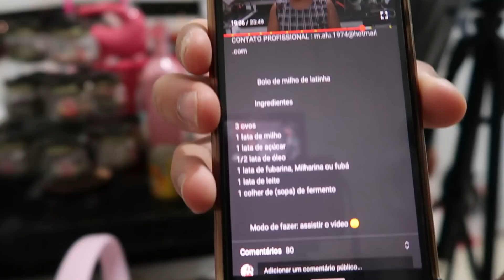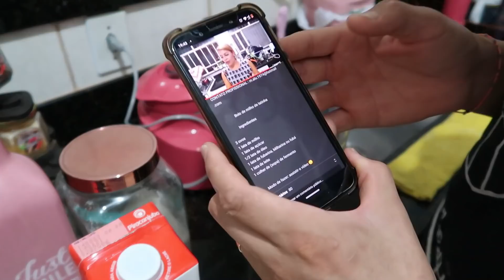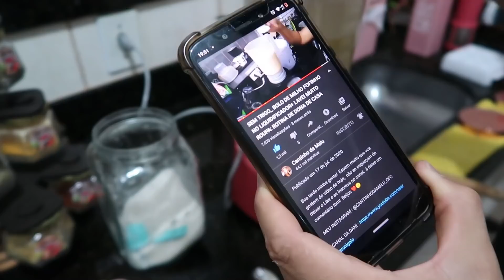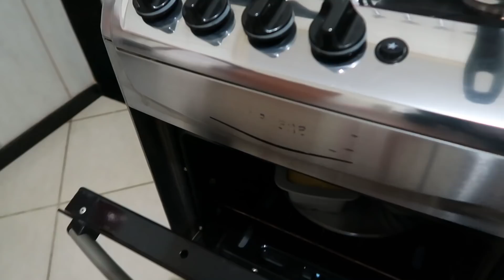CHEGARAM OS MOVEIS DO QUARTINHO DO NOSSO BEBE + FAXINA NO APE + FIZEMOS BOLO DE MILHO | Dani Mendes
CUPOM: DANIMENDESOFC